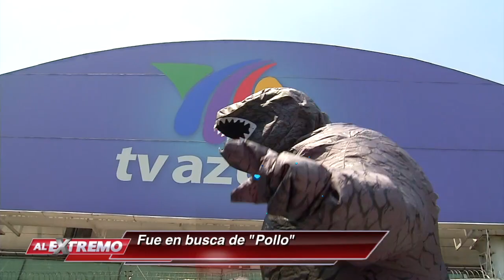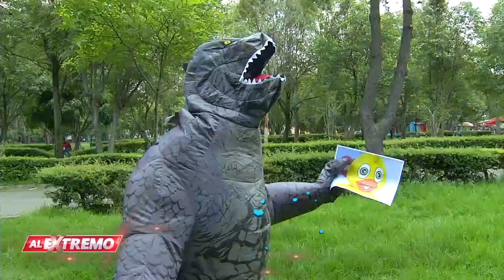¡Un ser mitológico atacó las oficinas de Al extremo!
Aunque parecía una bestia fuera de control, al final se enamoró del pollo amoroso.

Entérate de la información más Al Extremo con nuestros reportajes, noticias y videos.